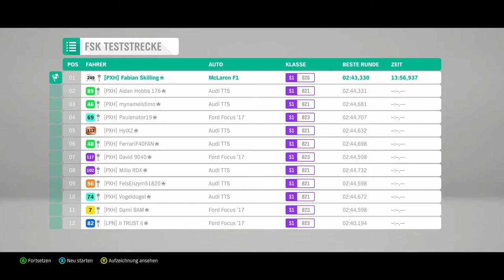Forza Horizon 4 #116 - Ein Rekord für die Ewigkeit? - Let's Play Forza Horizon 4